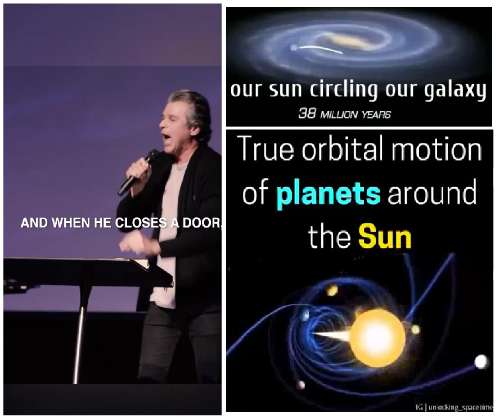Our MultiVerse is unbeatable service for universal-peace-sustainability.Lets strengthen service.ThkU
Our MultiVerse is unbeatable service for our universal-peace-sustainability.  Let's strengthen service and serve all . Thank you all🙏